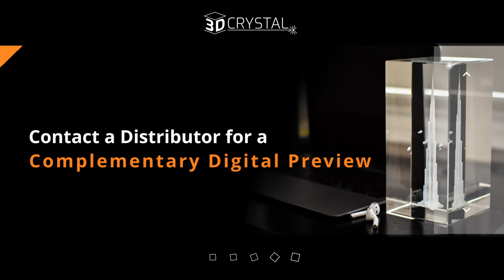3D Crystal Award⭐Shark Tank's Kevin O'Leary⭐FREE Digital Preview BEFORE you buy!⭐No SET UP Fees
3D Crystal Award made especially for the Awards, Trophy and gifting industry.
Large volume Runs.  Production 7 days a week.  Authentic & Original Founders / Manufacturers

Contact a Distributor Near you and ask for the Original, 3DCrystal.